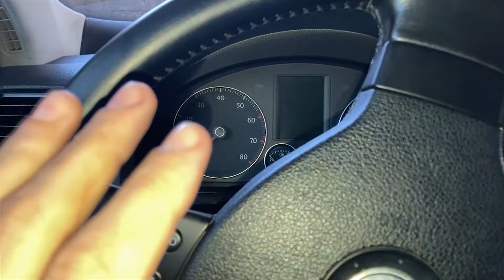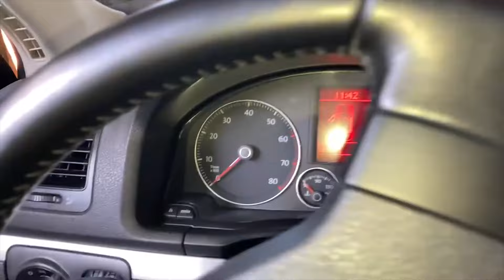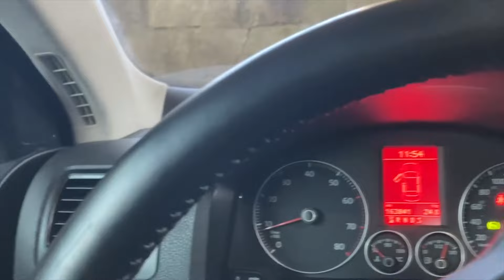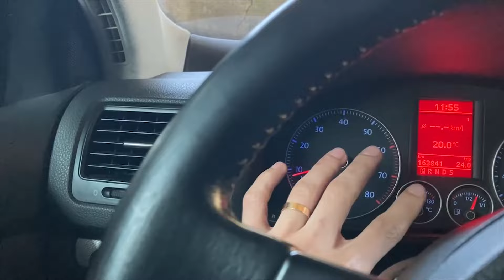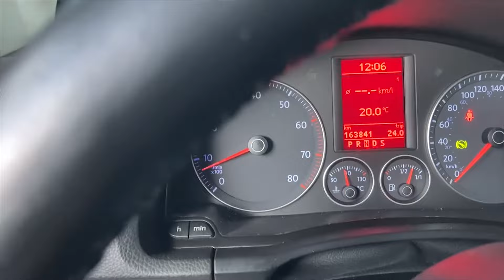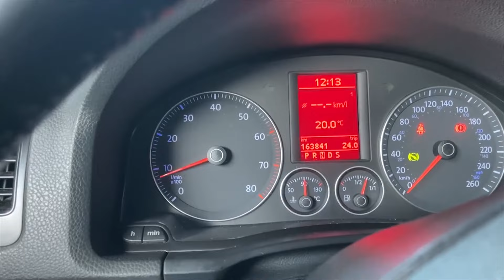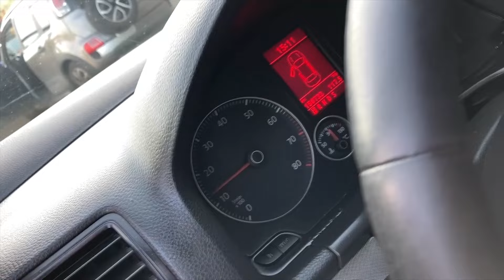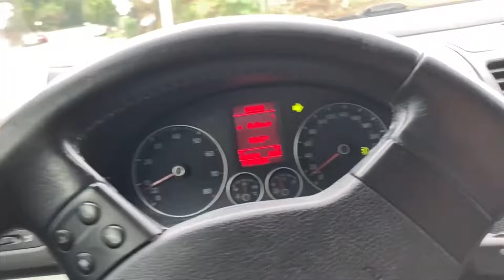Jetta MK5 - Receita de escapamento boa e barata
00:00 - Introdução
00:50 - Diferenças de escape entre 150cv e 170cv
07:30 - Motivos porque mexi no escapamento
12:40 - Escapamento original dos 150cv
19:00 - Diferenças de limitador de giro
22:46 - Mudanças na casa de escape
24:34 - Resultado do meu Jetta
29:18 - Antes e depois do outro Jetta
30:14 - Relatos de como ficou
35:25 - Como identificar vazamentos
39:00 - Ronco andando e considerações